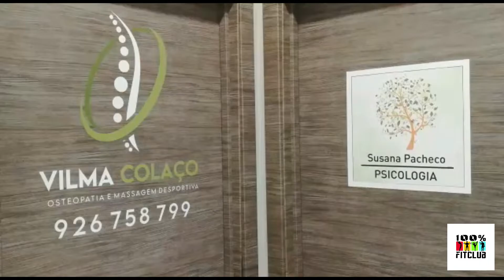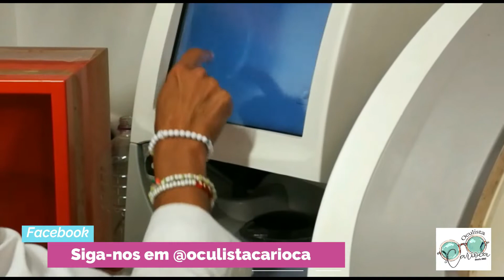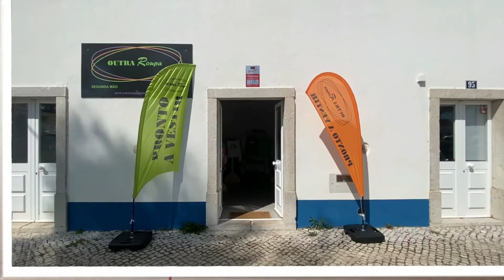Meia Maratona de S. João das Lampas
É a segunda Meia Maratona mais antiga do país e uma prova emblemática na região. A primeira edição foi em 1977 e este ano, na 44ª Edição estiveram cerca de 400 atletas em São João das Lampas. A Saloia Tv não podia faltar.